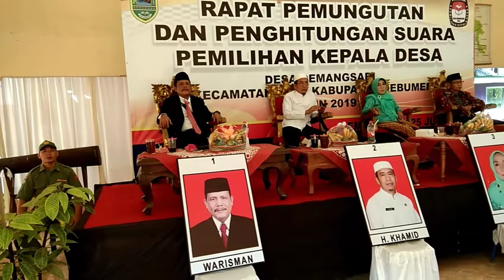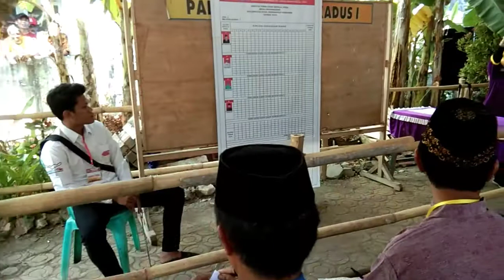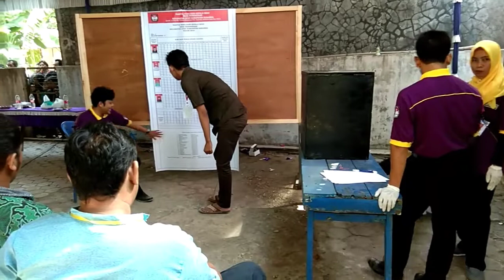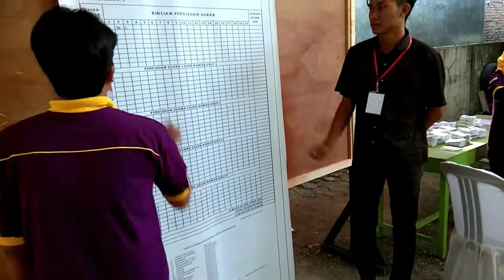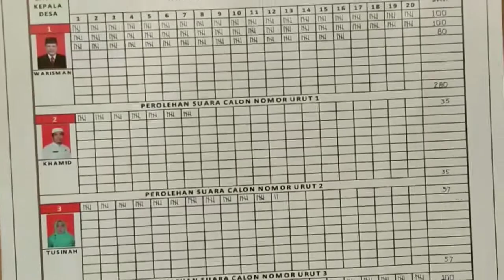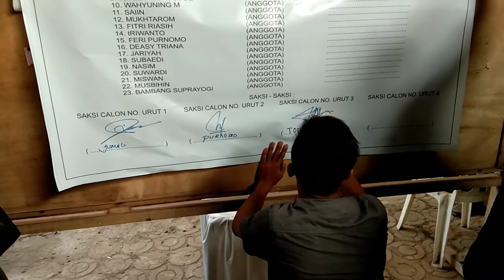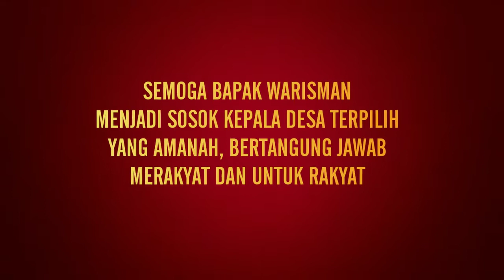PEMUNGUTAN DAN PENGHITUNGAN SUARA PEMILIHAN KEPALA DESA DEMANGSARI